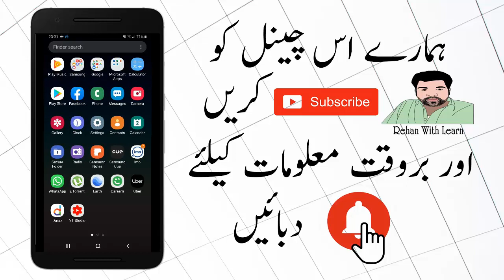Zapya Dangrouse For Your Mobile Kindly Alearts...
in this video we can informe you zapya dangrous for your samart phone kindly aleart and search more about zapya.google service kiked out zapya from play store due to illegal activity founded.